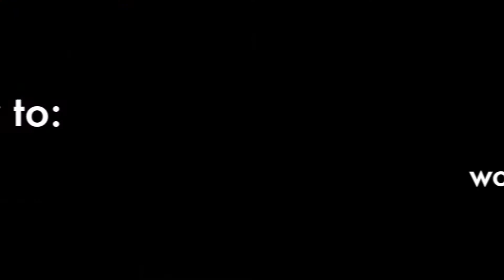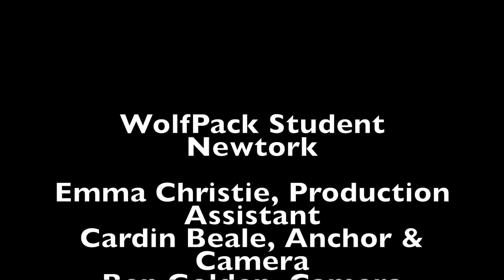WolfPack Student Network - Broadcast for Thursday Apr. 25, 2019 W17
Join WolfPack StudentNetwork for "stories about, created by, and for students!"  WolfPack News Channel is a Positive Action program of the Morgan County Partnership made possible through a grant from the Eastern WV Community Foundation.

Project: Prevention Spotlight
With:  Melody Stotler
With:  Gwen Fraklin